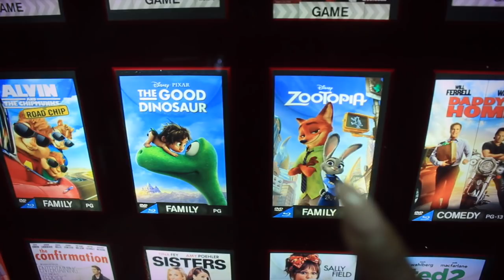THUG LIFE | Yolanda Renee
Yoooooo...this is one of my favorite vlogs just for the simple fact that my Skylar bear is a G! Baaaahaaahaaa! Just wait for it. But anyway...this entire vlog is super random...us just hanging out as usual. We shop at Old Navy, Best Buy, go out to eat at Buffalo Wild Wings, stop at a RedBox for a few movies and then chill out at home for the rest of the night. We hope you enjoy it. Sorry so late BTW I was relaxing at the beach!